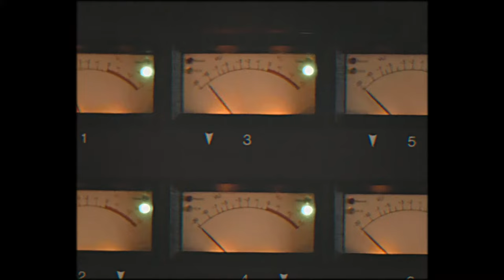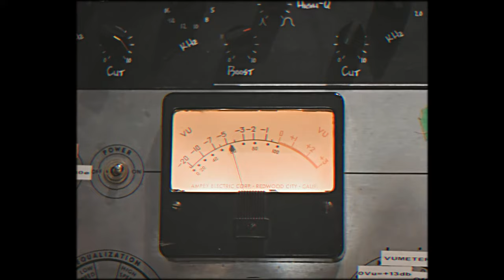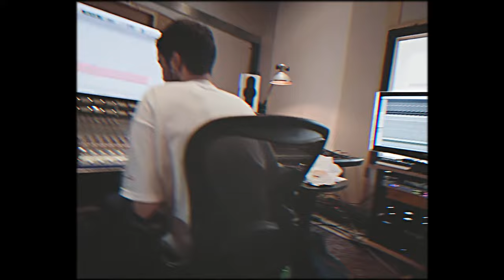CIVES - Electric Boogaloo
Videoclip Oficial de "Electric Boogaloo", nuevo single de CIVES. Versión del grupo Cassandra (Mamachamán, 2016). Producido, grabado, mezclado y masterizado en mayo de 2019 en Metropol Studios por Arturo Rebollo Juárez y Jorge Rodríguez Segura.

Una producción de Exodus Films.
Dirigido y editado por Fernando Rufete y Esteban Balseca.
Grabado en mayo de 2019 en Metropol Studios en Madrid.

CIVES son:
Bea Lacher - Guitarra
Jara Carrasco - Voz
Carlos Bravo - Bajo
Josu Fernández - Batería

Canción ya disponible en todas las plataformas digitales.